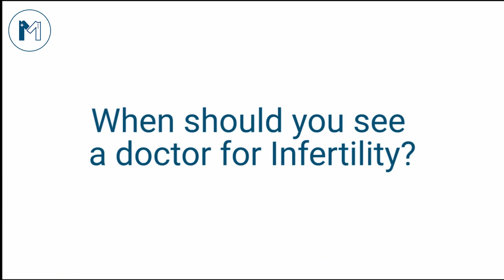What is Infertility and its treatment? | Listen to best Gynecologist of Quetta - Dr. Ayesha Siddiqa